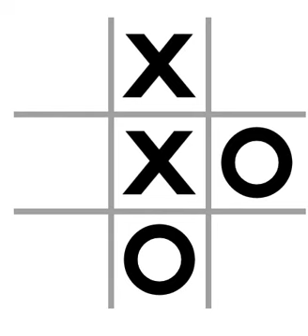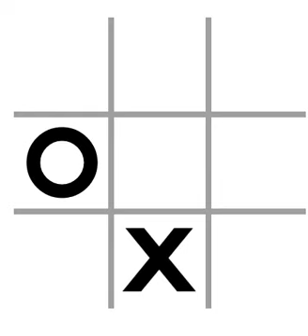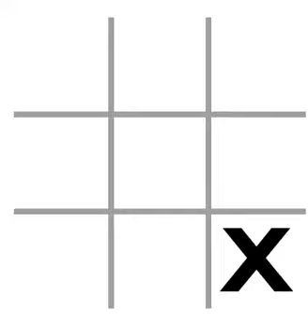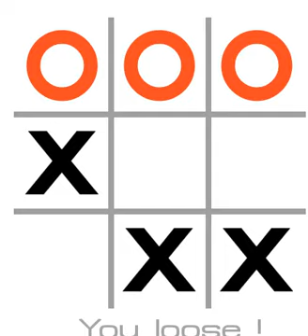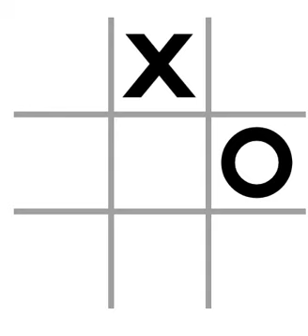Noughts and Crosses Ep 1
Andrej 15 win
ivan 15